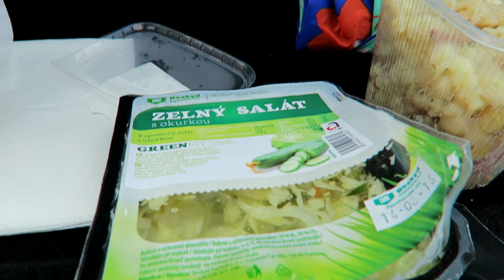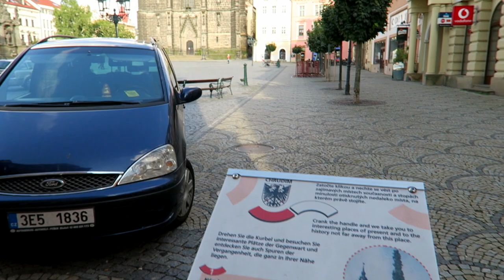One Day in Chrudim, Czech Rebublic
In this video I share the highlights of my visit to Chrudim, a lovely small town in the Czech Republic.

Chrudim is a beautiful small town in eastern Bohemia. It doesn't get too many tourists so it's fun to wander around and check everything out without having to worry about anyone else!

For the one night in Chrudim I stayed at the Residence Arx Hotel. it was reasonably priced, came with breakfast, and was a quick 5-minute walk to the city center.

If you're driving through Eastern Bohemia I definitely recommend stopping in Chrudim. It's a small town so it only takes a few hours to explore. It's totally worth it!